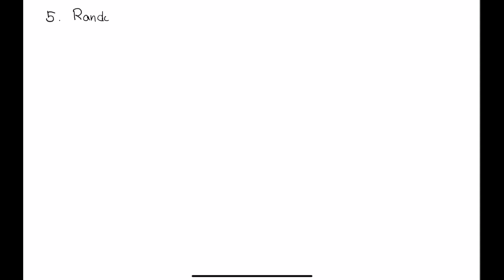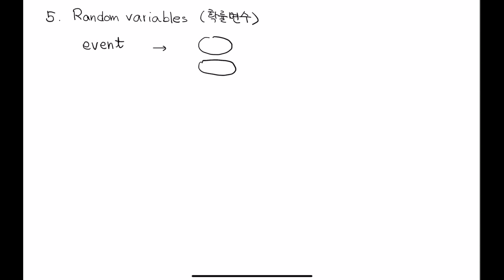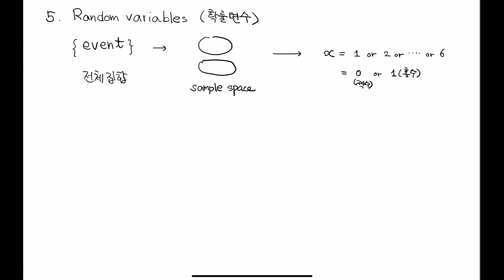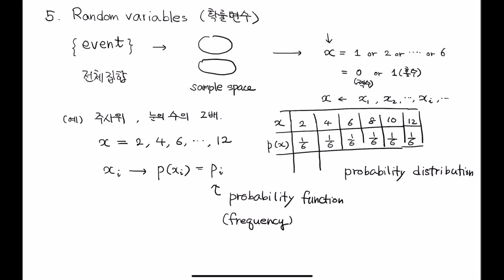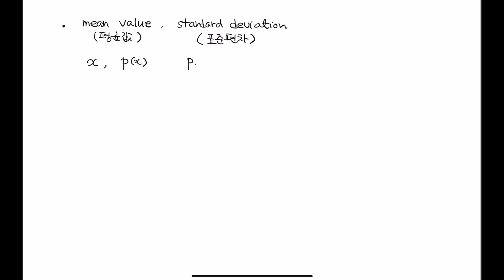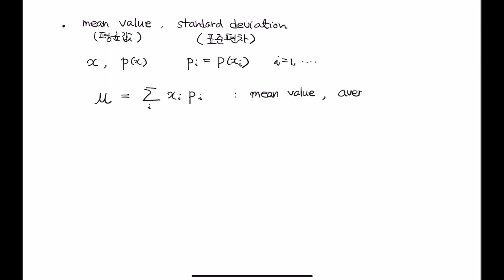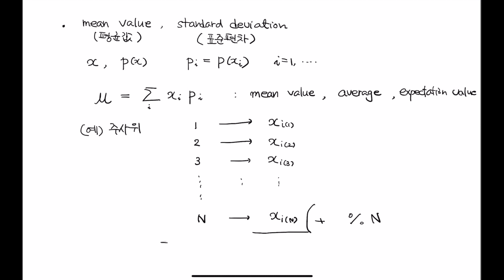MathematicalPhysics2 (47-2)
확률변수와 확률밀도